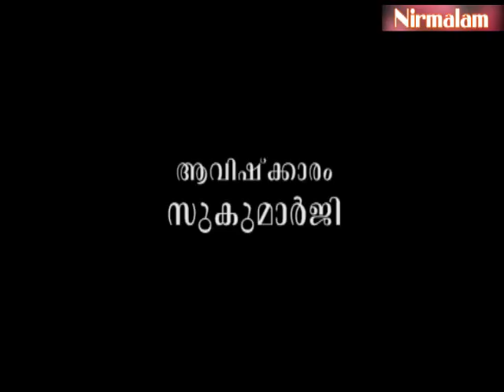ആത്മാവ് പരിണമിക്കുമോ?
ആമുഖം: അനന്തസമാധിയെ പുല്‍കിയ സംപൂജ്യ ആചാര്യസ്വാമികള്‍ ശ്രീ. നിര്‍മ്മലാനന്ദഗിരി മഹരാജ് ഗുരുകൃപയാല്‍ അനുവദിച്ചുതന്നിരുന്ന 'ശ്രീമദ് ഭഗവദ്ഗീത'യുടെ വ്യാഖ്യാനം ഇരുന്നൂറ്റിപത്തൊമ്പതാം  ഭാഗം.